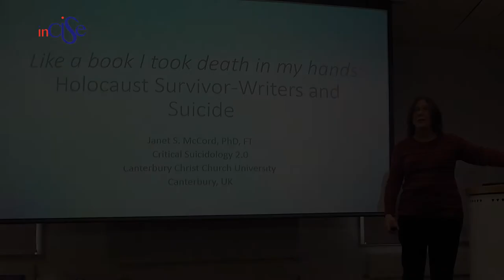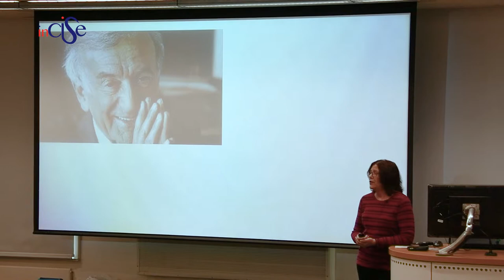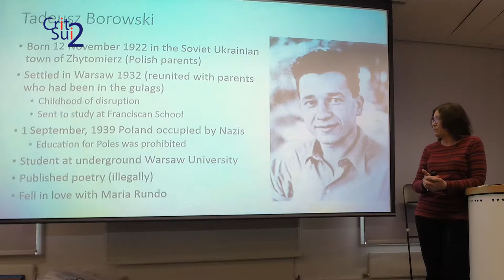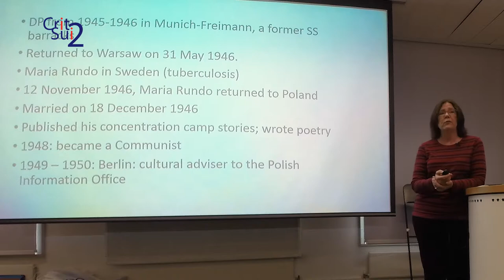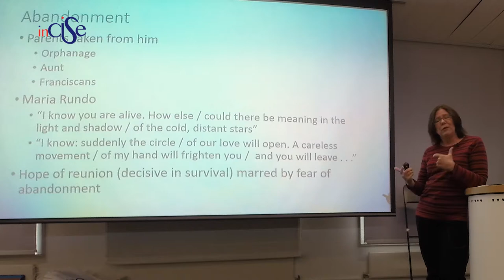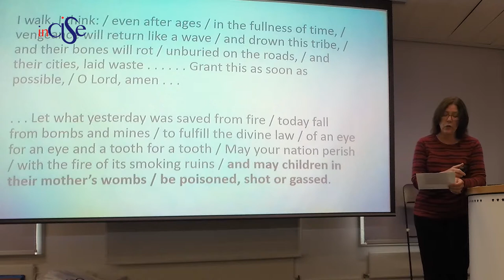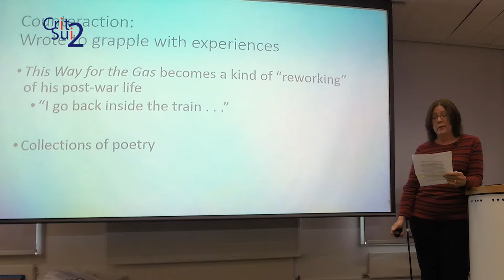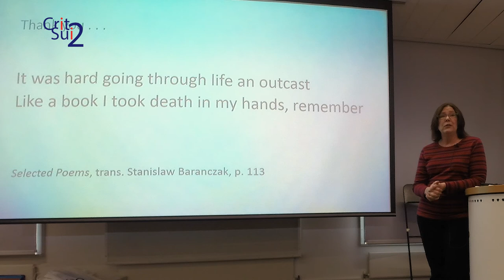Like a Book I took Death in my Hands - Janet S McCord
Holocaust Survivor-Writers and Suicide